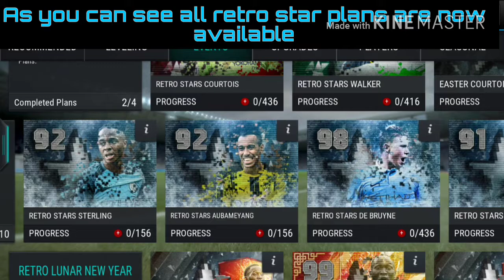FIFA MOBILE: pulled NEYMAR PSG in RETRO STAR PACK OPENING+ all retro star plans are now available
Hey friends, there are no new retro stars for this week but all the previous retro star plans are now available on fifa mobile so grab your chance to complete their plans and also packs are also available now and a special retro star pack for 2000 FIFA cash is available. Go ahead and complete your favorite retro star plans and if you like this video please Hit the like button and Subscribe to our channel and if you don't like it leave a comment below and give it a thumbs down.

Music: My heart-available via (NCS) sorry I don't know the name of the artist.